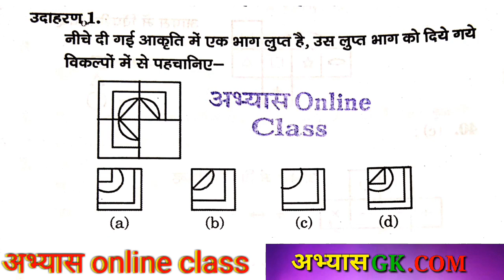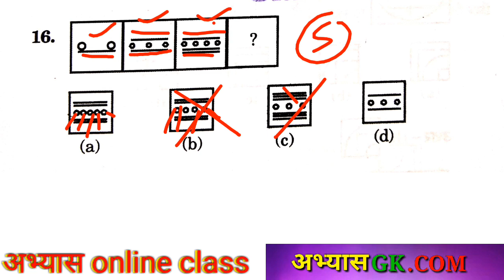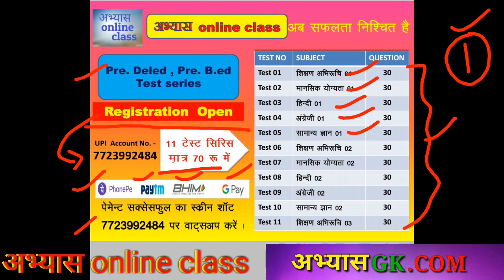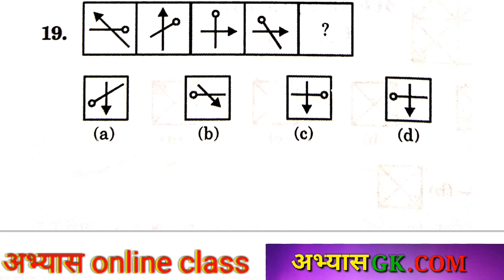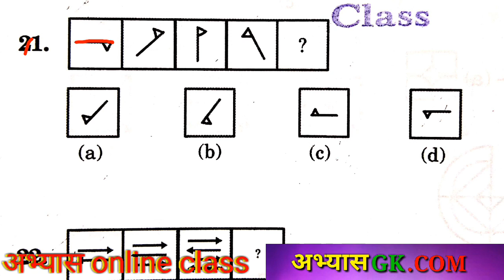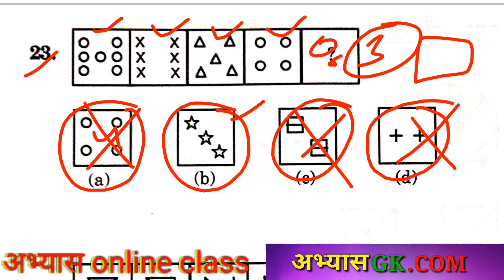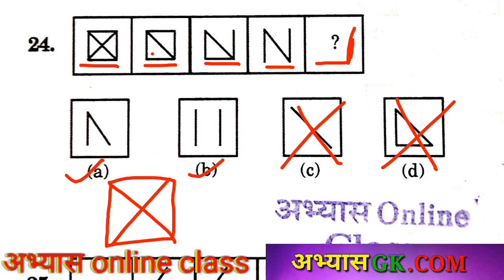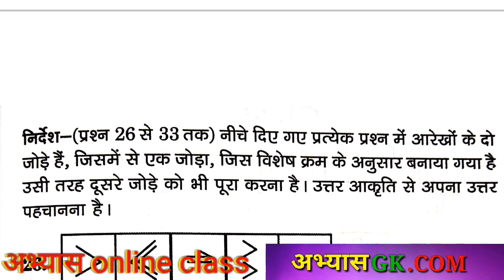cg vyapam exam deled bed exam रिज़निंग trick imp part 07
आप के डीएलएड बीएड के exam को अछे से प्रेक्टिस के लिए आप के लिए लाया है 11 टेस्ट सीरीज बहुत ही कम कीमत पर उपलब्ध है मात्र 70 रुपये में ।

जल्दी रजिस्टेशन करे और इस 11 टेस्ट का लाभ उठाएं ।

रजिस्टेशन कैसे करे :- रजिस्टेशन करने के लिए आप ओफ्फिसियल UPI अकाउंट 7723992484 पर  अमाउंट 70/-  रुपये UPI करे

फ़ोन पे , गूगल पे , पेटीएम , फ्रीचार्ज , any UPI उपलब्ध है।

 पेमेंट  सक्सेसफुल होने पर 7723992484 पर पेमेंट सक्सेस फूल का स्क्रीनशार्ट , अपना नाम एवं पता व्हाटसअप करे ।

सारे टेस्ट सीरीज का लिंक और कूपन कोड आप के उसी नम्बर पर भेजे जाएंगे ।

2300 + science objective numerical question book

15 प्रेक्टिस सेट

 गणित ट्रिक